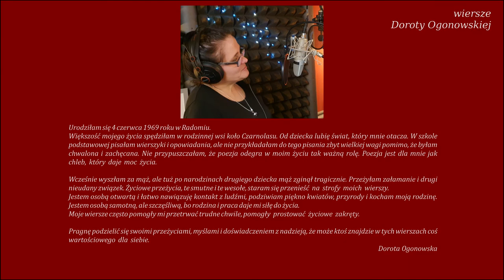Codzienność - Dorota Ogonowska